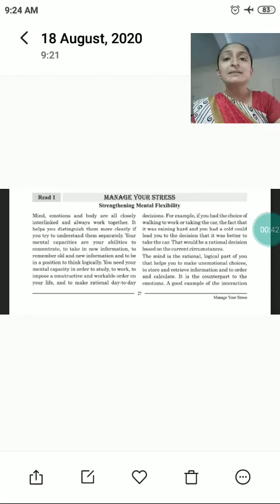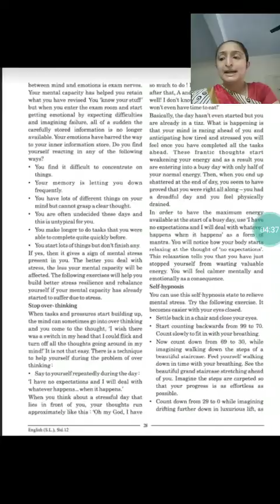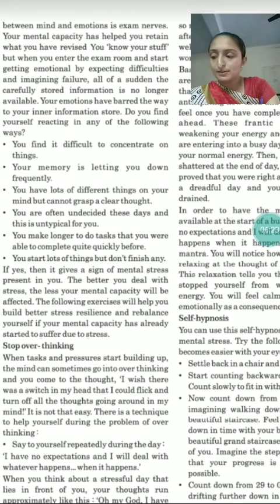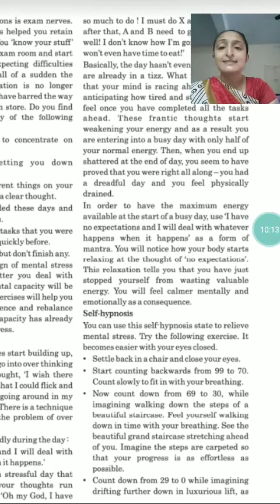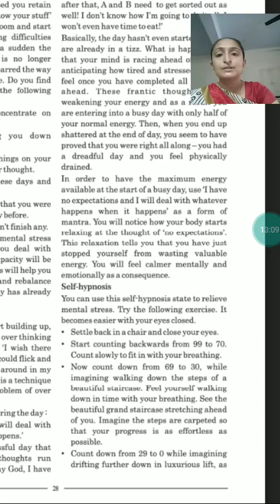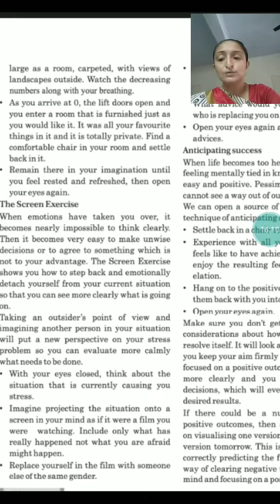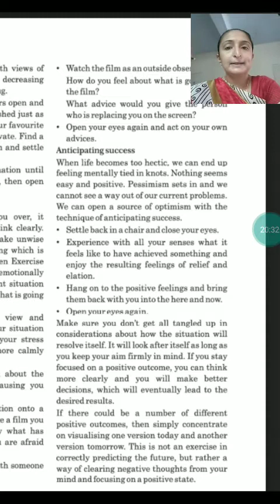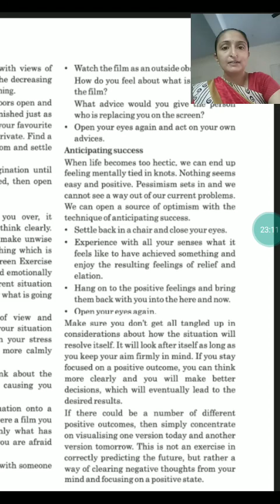Standard 12 Unit 3 Read 1 manage your stress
Standard 12
Unit 3
Read 1
Manage your stress